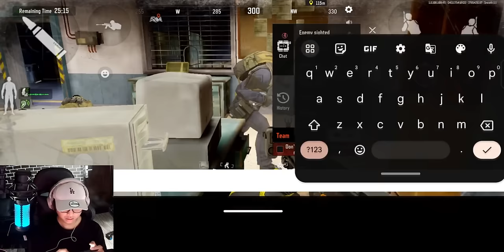MALING LOOTING DI ARENA BREAKOUT HUKUMNYA HARAM! RASANYA PUNYA TEMAN MABAR GOBLIN - Arena Breakout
oca dz, game fps mobile paling realistis, review game arena breakout, arena breakout indonesia, best game fps in 2024, hal penting yang harus kalian pelajari di arena breakout, pro player arena breakout, best gunsmith for p90 in arena breakout, settingan terbaik senjata m4a1 arena breakout, peraturan di arena breakout, arena breakout funny moments, arena breakout lucu, menjadi maling di arena breakout, hal terlarang di arena breakout